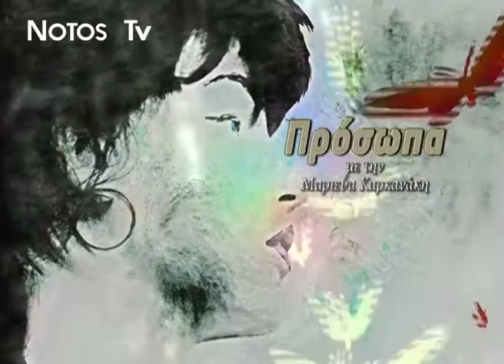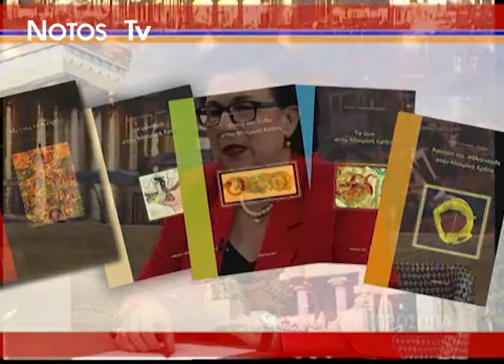ΠΡΟΣΩΠΑ: Αθηνά Σφακάκη - Ξεναγήσεις στο Κρητικό παρελθόν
-Η Αθηνά Σφακάκη μας ταξιδεύει στην ιστορία της πόλης του Ηρακλείου, μας μιλά για τη ζωή της, μοιράζεται τις εμπειρίες της και μας δίνει συγκινητικές συμβουλές για να βελτιώσουμε
τη ζωή μας.

-Tην εκπομπή επιμελείται και παρουσιάζει η Μαριεύα Καρκανάκη. Παρακολουθήστε τη κάθε Δευτέρα στις 21:00, στο NotosTv!